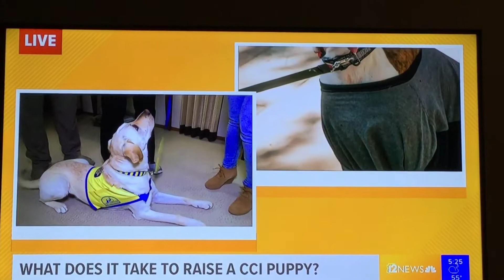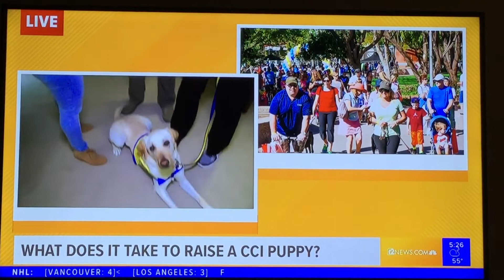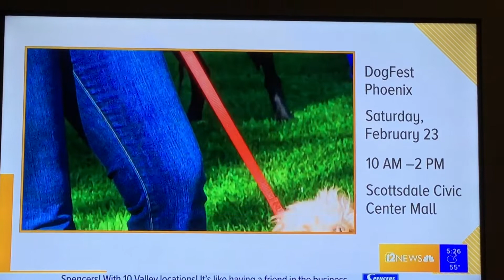Change A Life at DogFest Phoenix - LIVE on KPNX-TV 12 News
Canine Companions for Independence puppy-in-training Iverson with his puppyraisers Willie & Frazier Crawford in Phoenix, AZ  2-15-19